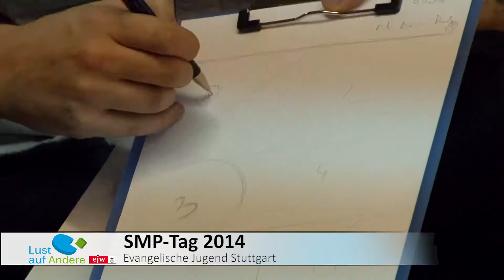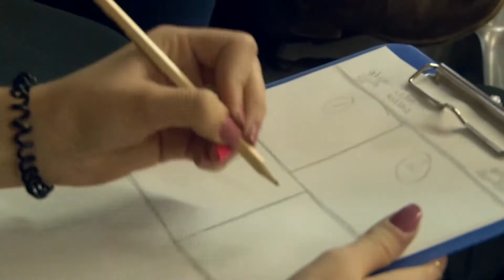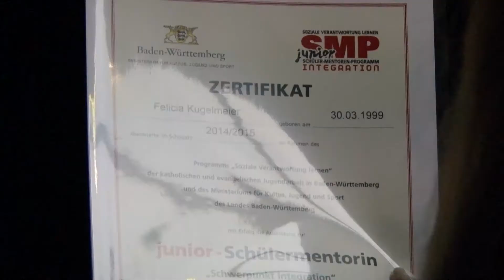Schülermentorenarbeit in der Evangelischen Jugendarbeit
Evangelische Jugendarbeit offen und offensiv: mit einer großen Portion „Lust auf Andere“. In diesem Fall mit dem Schülermentorenprogramm, das Kompetenzen von Jugendlichen wecken und fördern will. So wird Schule zu einem echten Lebensraum. Geh hin und mach dein Ding!